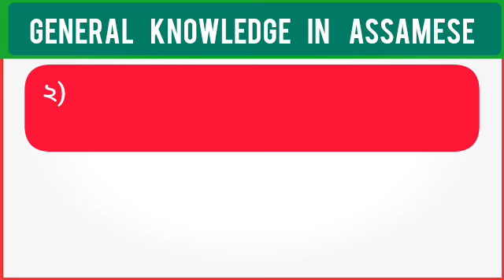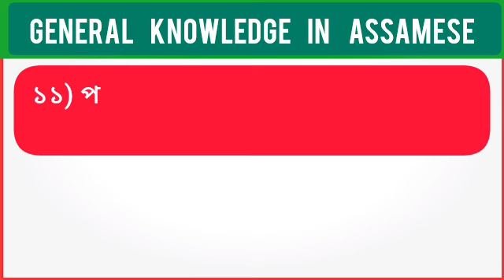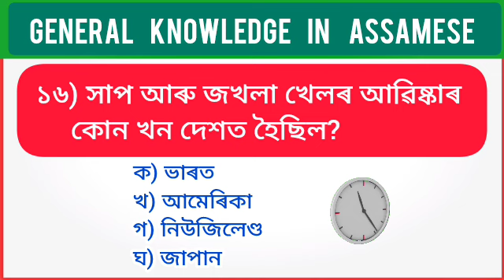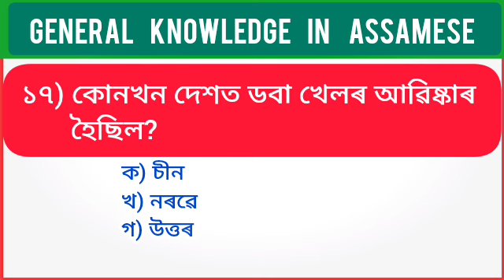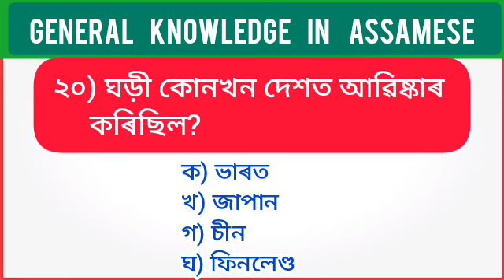Top 20 Interesting GK Assamese with Questions and Answers / Assamese GK / Assam Competitive Exams /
Cover Topic -
1) assamese gk
2) interesting gk
3) assamese gk 2024
4) assam gk
5) general knowledge in assamese